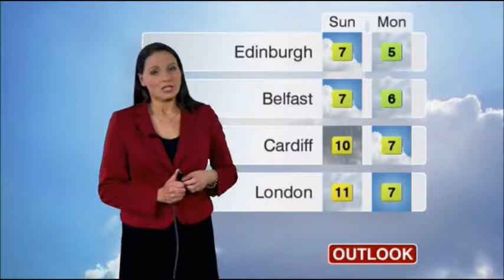Elizabeth Saary BBC Weather 2011 12 29